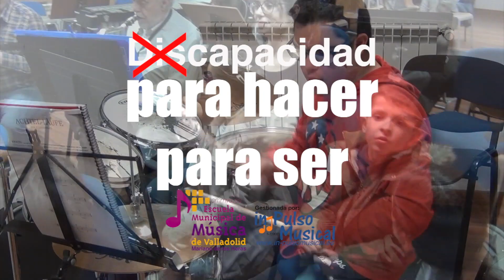Día Internacional de la Discapacidad 2018 Escuela Municipal de Música de Valladolid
DíaInternacionalDeLaDiscapacidad En la Escuela de Música Mariano de las Heras del Ayuntamiento de Valladolid no hablamos de inclusión, SE PRACTICA TODOS LOS DÍAS, no vemos discapacidad, VEMOS SUS GRANDES CAPACIDADES